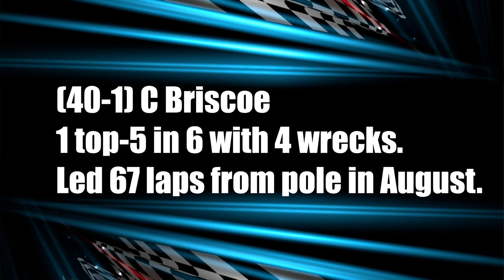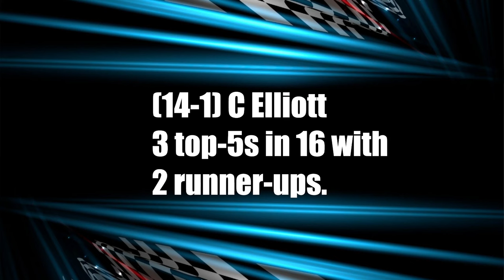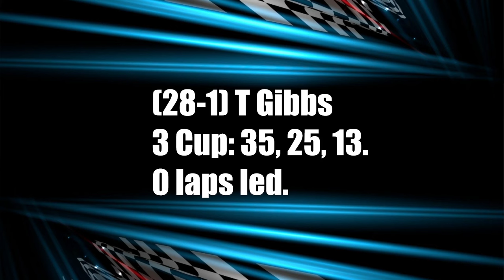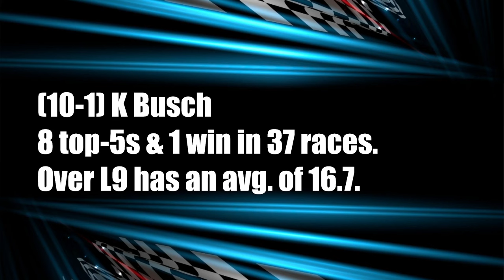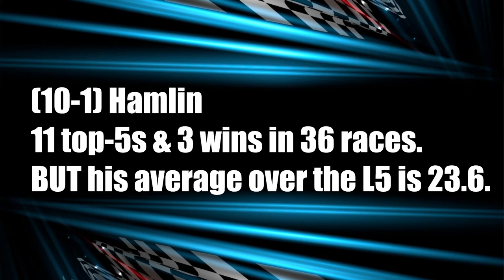Daytona 500 NASCAR PIcks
NASCAR NASCARDaytona500 NASCARPicks A look at the field for the Daytona 500 with current odds, stats and trends!